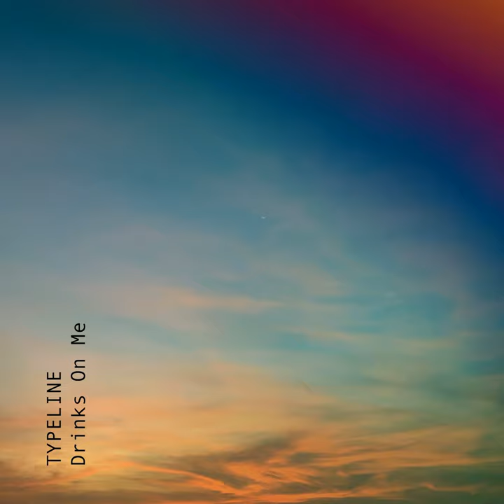Drinks On Me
Drinks On Me · Typeline

Producer: Oskar Maasikas
Producer: Siim Saar
Composer, Lyricist: Jass Johannes Leis